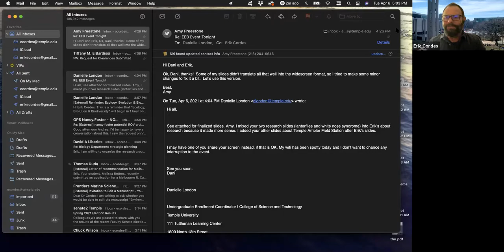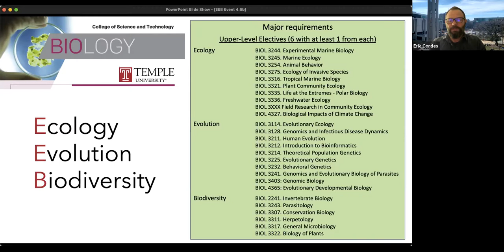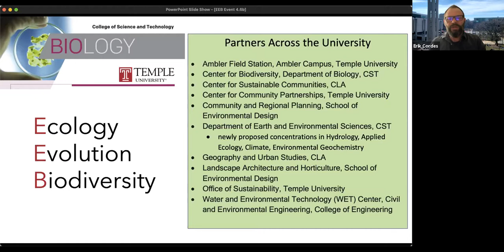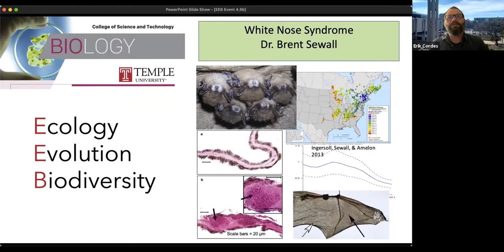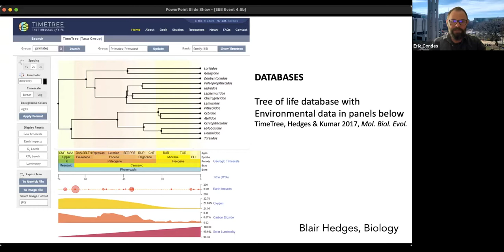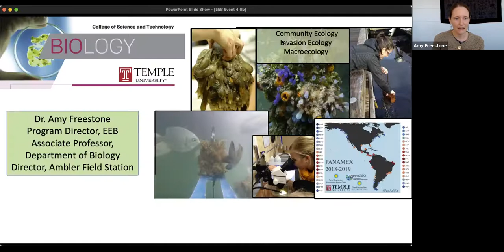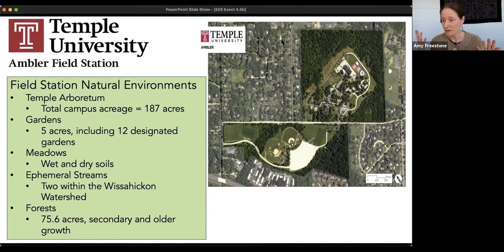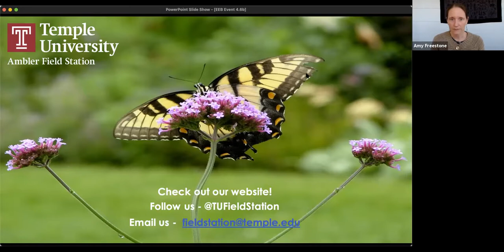Ecology, Evolution & Biodiversity Event